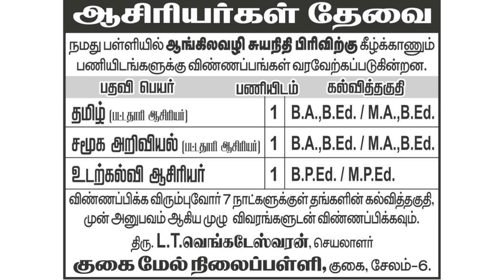29 to 31-05-23 Salem Edition Daily Thanthi Ads Jobs